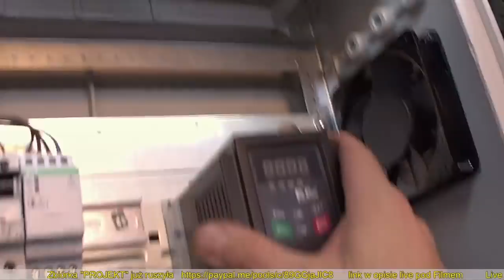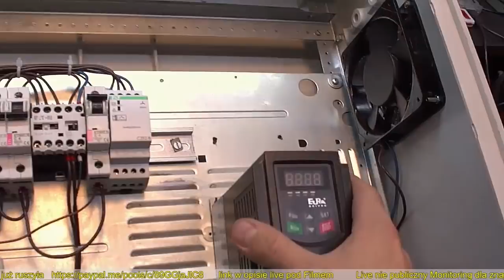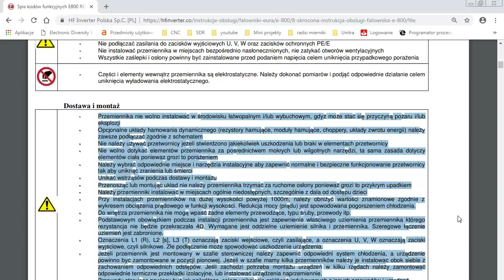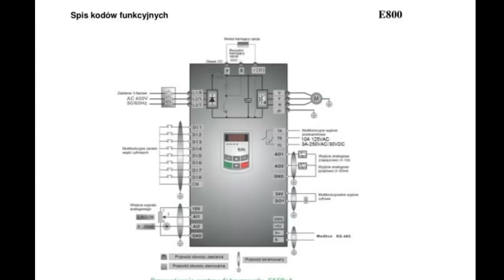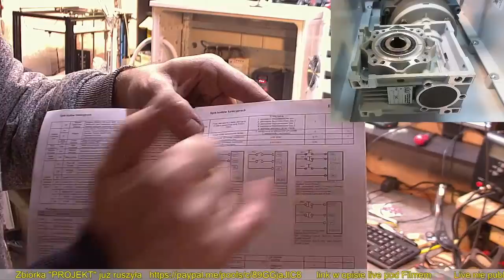Falownik Eura E800